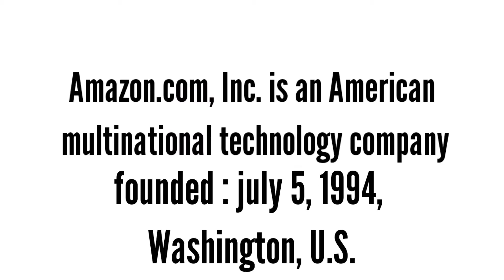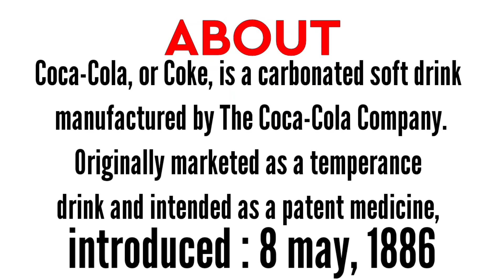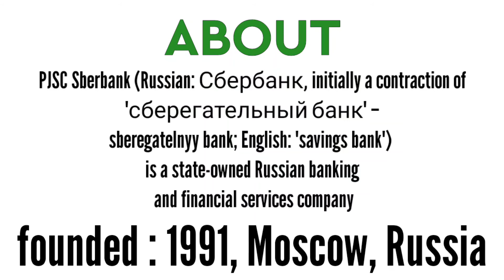Top 10 strongest brands in the world 2021• quick list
This video is about top 10 strongest brands in the world, 2021

Note : it's not top 10 valuable brand's list

Issue : i don't know why. I am unable to see 1st app that was wechat ( Chinese app ). When i finished my editing then i was unable to see 1st app's details in video. So i am really sorry for this glitch.